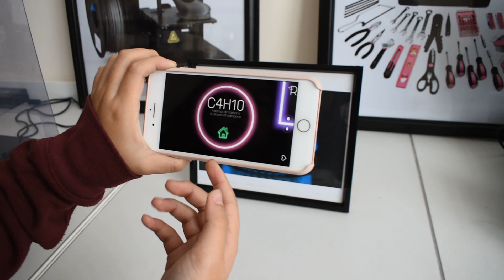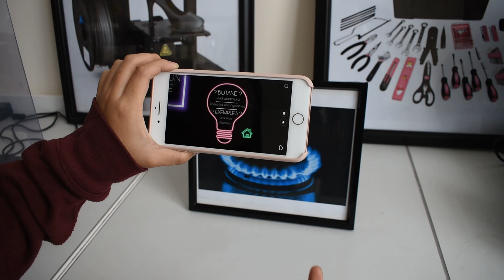EPI: les objets nous parlent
L'année 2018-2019 a été désignée par le ministère de l'Éducation nationale et le ministère de l'Enseignement supérieur, de la Recherche et de l'Innovation comme l'année de la chimie de l'école à l'Université.

Une exposition organisée par les 3e sur ce thème est proposée dans le cadre de la semaine des lycées français du monde.

Les élèves ont travaillé sur la constitution de la matière et les représentations moléculaires associées en Sciences Physiques.

En technologie, les élèves ont travaillé autour de 4 problématiques :

- Comment créer ces modèles moléculaires numériques en 3D ?

- Comment choisir une charte graphique ?

- Comment organiser un « scénario » de présentation de ces informations ?

- Comment créer une exposition en réalité augmentée ?

Voici leur travail, présenté par Anne, élève de 3ème C.